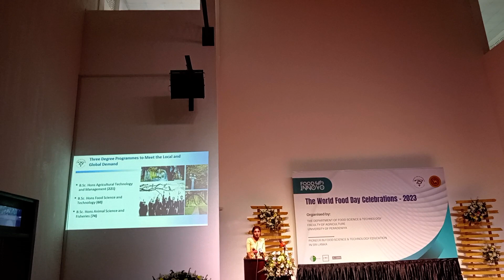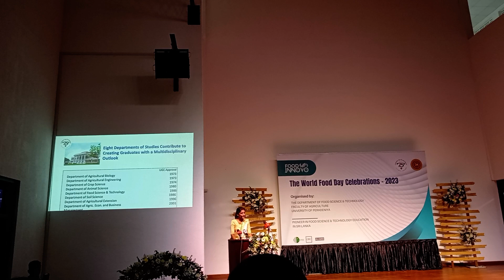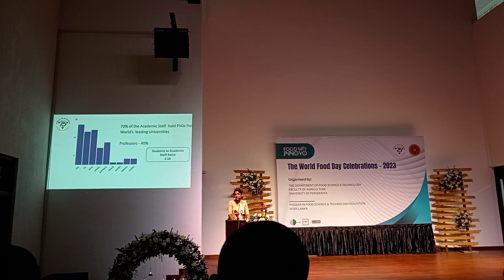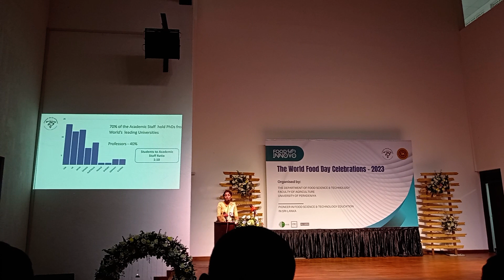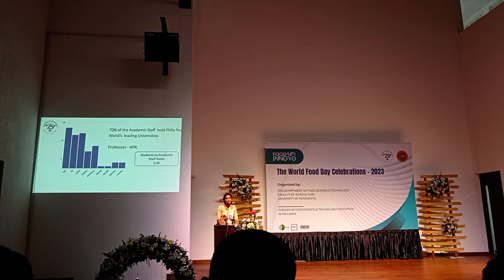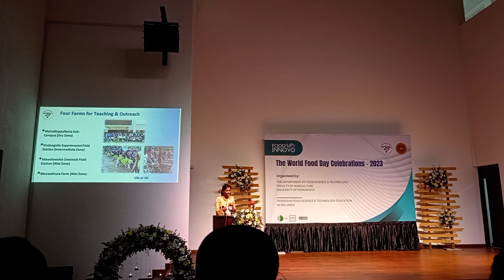19 October 2023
Degree Programs in Faculty of Agriculture university of Peradeniya පේරාදෙණිය කැමිපස් එකේ කෘෂිකර්ම පිඨය ගැන බිදක්Agriculture Management Food Science & Technology Animal Science & Fisheries